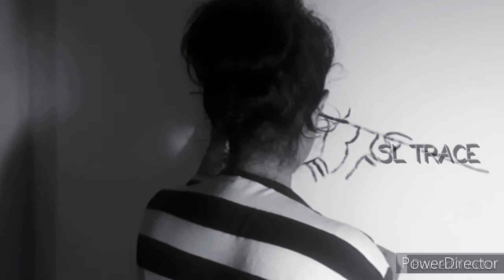WALLART| GOVINDA PAINT |SRILANKA |ARTISTS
Please support this channel don't skipping the any minutes after trying to get out of the beautiful block while feeling a smaller the under the weather this month ok yet avery special chapter for me filming and editing i was blown away by the raw feeling this paint has given me due to long history of load krishna cultur how it made me feel it.
Want to visit to srilanka ok than your going to want in on srilankan best _kept travel secret .and you can see more beautiful wallpaints this wall art
That is popular among many these days has becom our tourists destination kingdom this cultural paint &art  located in srilanka _any province ,any city centers this paint name calling fluting krishna's actually hidden most beautyfull wallart in srilanka

2minute ,paint,art,wallart,wallpaint,srilanka,walldecor,walldesing,painting,grils,teen,talent,beauty,color,self,lockdown,meditation

Sl TRACE UT CHANNEL SRILANKA

 Filming equipment
Main cam VGA phone cam
Ather websites